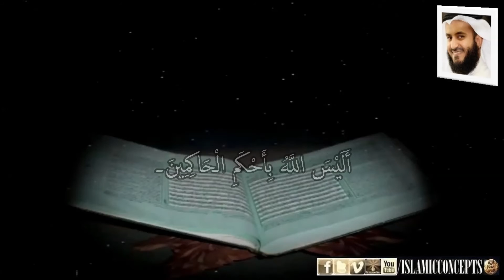95. at-Tīn (the Fig) التِّيْن by Mishary.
Beautiful Recitation of Surat al-Tin by Sheikh Mishary Rashid Al Afasy.